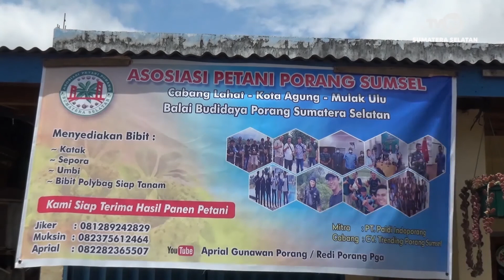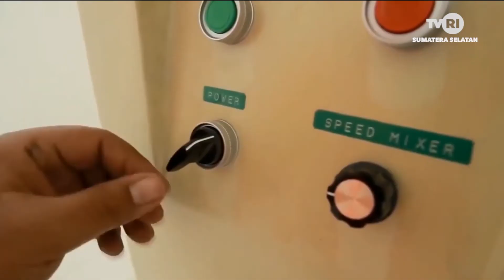ZONA TANI TVRI SUMSEL -BUDIDAYA PORANG